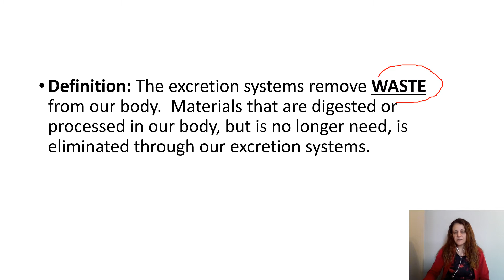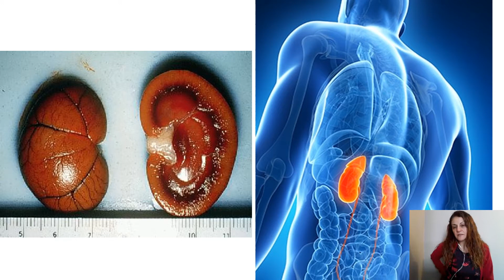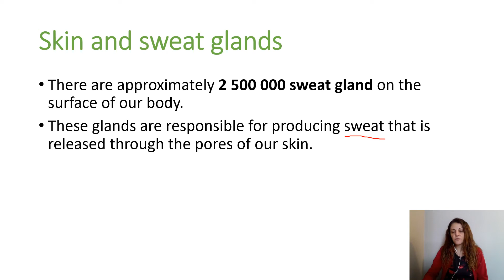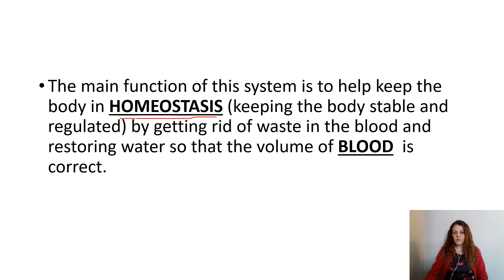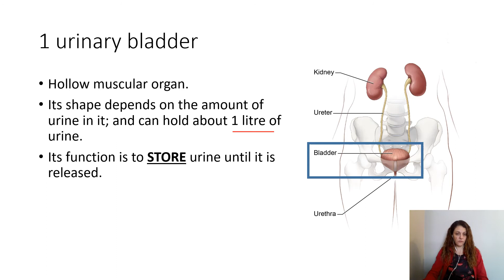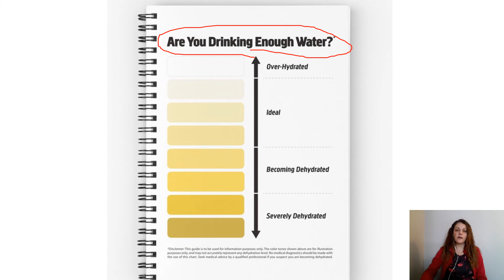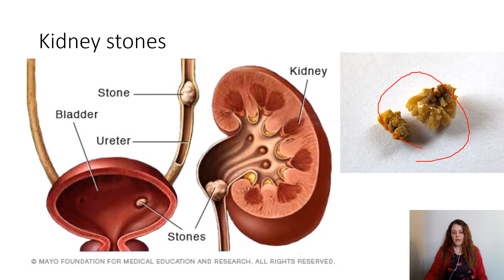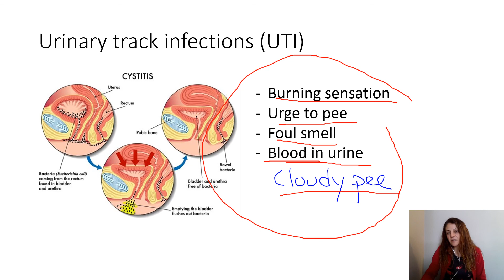Excretion systems and urinary